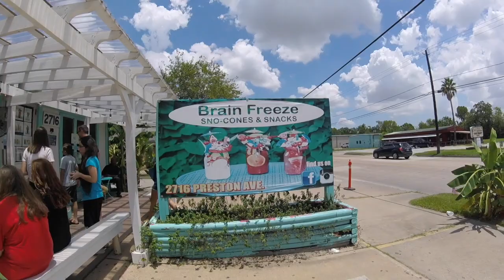Sweet 16!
This video is about Sweet 16!